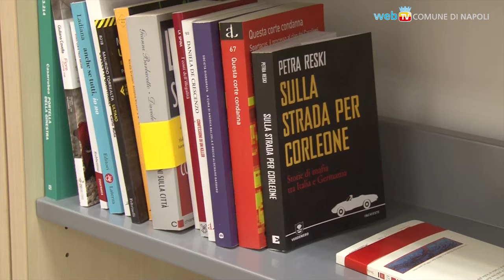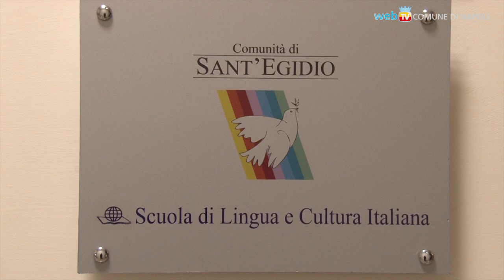PON Sicurezza: i quattro risultati del Comune di Napoli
Un Centro di Accoglienza per i ROM a Soccavo, un Centro Diurno Polifunzionale a Miano, un Centro di Assistenza per Immigrati nel Centro storico ed una Biblioteca polifunzionale a Secondigliano: ecco cosa hanno prodotto a Napoli i fondi del PON Sicurezza, che sono stati spesi per il 73%, rispettando i termini previsti dal Ministero e facendo anche risparmiare allo Stato ed all'Europa 1 milione e mezzo di €.